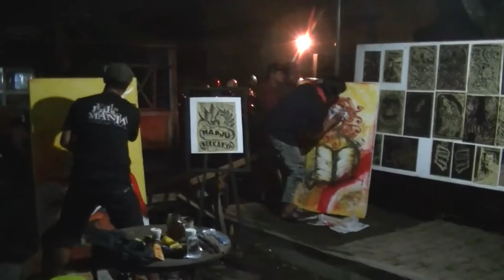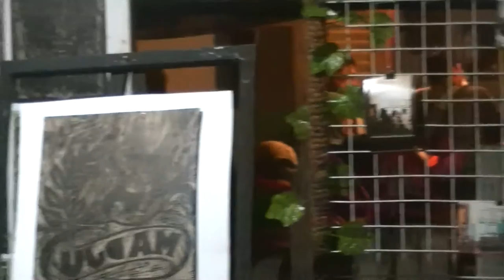Lukis on the spot di KTD 2 ( pameran foto Kalisat Tempo Doeloe )